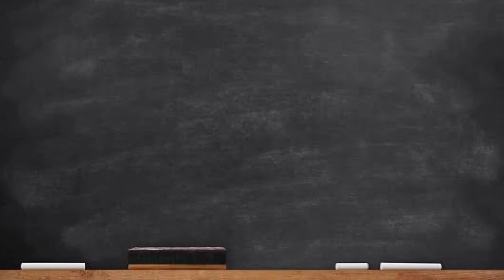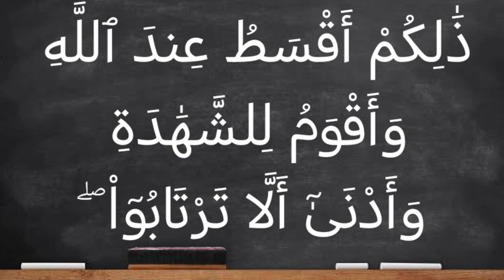آية الدين (سورة البقرة ٢٨٢) الجزء الرابع: ولا تسأموا أن تكتبوه صغيرا أو كبيرا إلى أجله ۚ...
وَلَا تَسْـَٔمُوٓاْ أَن تَكْتُبُوهُ صَغِيرًا أَوْ كَبِيرًا إِلَىٰٓ أَجَلِهِۦ ۚ ذَٰلِكُمْ أَقْسَطُ عِندَ ٱللَّهِ وَأَقْوَمُ لِلشَّهَٰدَةِ وَأَدْنَىٰٓ أَلَّا تَرْتَابُوٓاْ ۖ

ولا تَمَلُّوا من كتابة الدَّين قليلا أو كثيرًا إلى وقته المعلوم. ذلكم أعدل في شرع الله وهديه، وأعظم عونًا على إقامة الشهادة وأدائها، وأقرب إلى نفي الشك في جنس الدَّين وقدره وأجله.